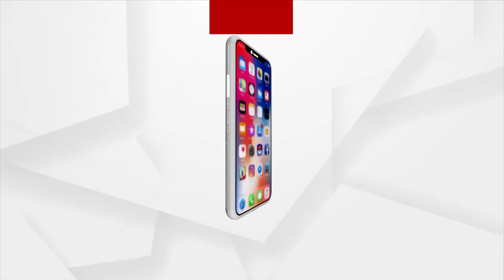ଇସ୍ରାଏଲ ଓ ଫିଲିସ୍ତୀନି ମଧ୍ୟରେ ସଂଘର୍ଷ | Indian woman killed in Palestinian rocket attack in Israel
ଇସ୍ରାଏଲ ଓ ଫିଲିସ୍ତୀନି ମଧ୍ୟରେ ସଂଘର୍ଷ
ଜଣେ ଭାରତୀୟ ମହିଳାଙ୍କ ସମେତ ଅନେକ ଲୋକଙ୍କ ଗଲା ଜୀବନ...